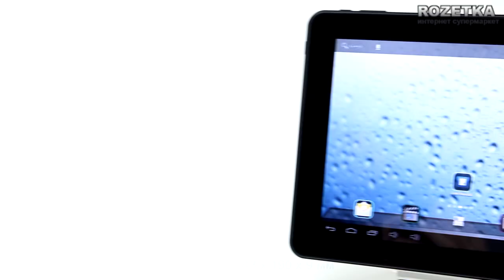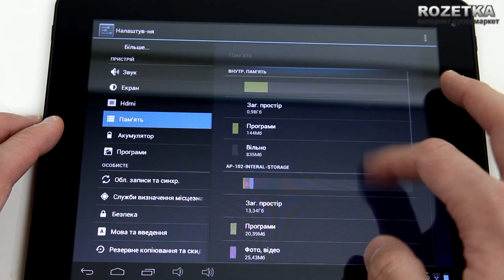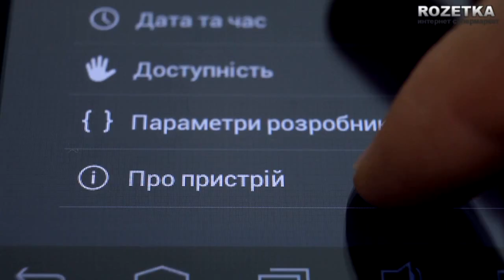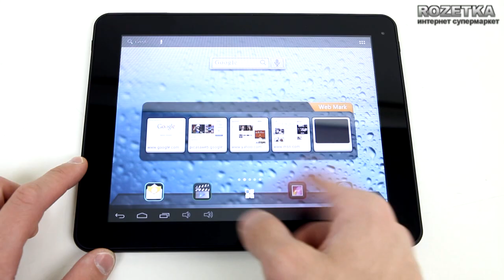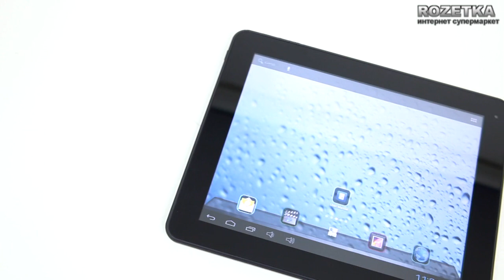Планшет Assistant AP-102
Видеообзор планшета Assistant AP-102.